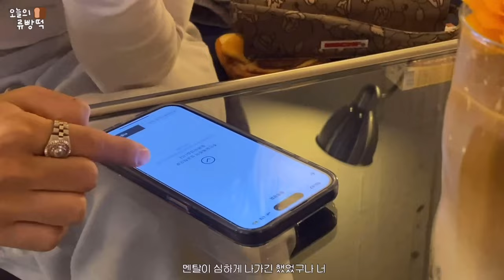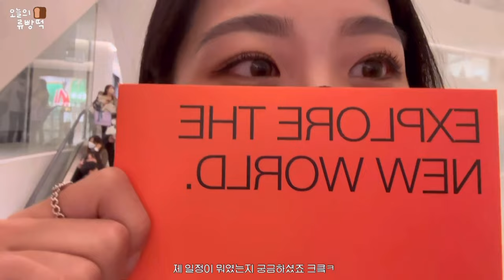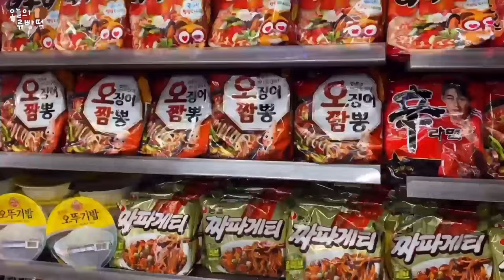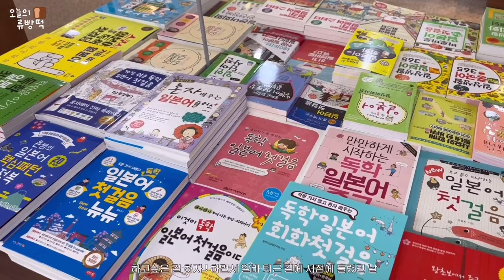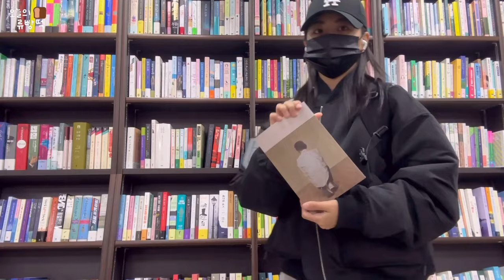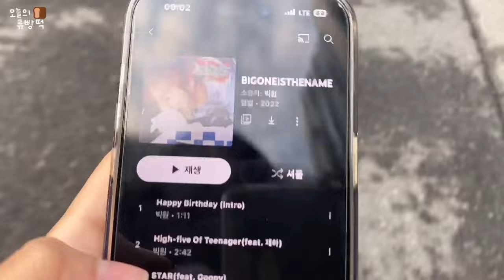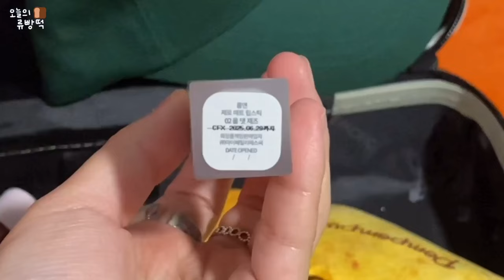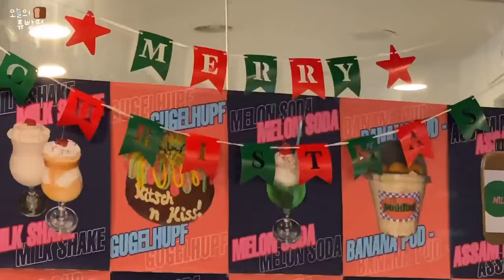[VLOG] 월간 빵떡 11월호 • -4kg? 오히려 좋아 | 더현대 서울 초대요? | 코드그라피 아우터 코디 Winter lookbook | 같이 촬영하러 가요 GRWM 📸🎄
;코드그라피 앰버서더 _Insta @uyrnib

안녕하세요 류빵떡 입니다 🍞❤️

올 해 마지막 업로드가 될 것 같아요,
빠르게 편집해 온다고 열심히 편집한 월간 빵떡 11월호 / 11월 브이로그 입니다 ! 🥨
이번 영상 역시 저의 코드그라피 앰버서더로써, 겨울 아우터 코디를 담아왔어요 🧤🧣
오랜만에 촬영도 하고, 서울도 다녀오고, 예쁜 트리도 보고
꽤나 바쁘게 보낸 저의 11월,
무려 18분이나 되지만 이번 영상도 재밌게 봐주세요 🫣💛

월 1회, monthly vlog 로 뵙기로 약속하고 바로 지각해서 너무 죄송한 마음 뿐이예요,,
저의 몸과 마음 그리구 멘탈까지 조금 더 단단하게 만들 수 있던 11월이었는데
앞으로는 조금 더 유튜브에 집중해보려고 다짐했어요.
차별화 된 영상은 아닐지라도 저의 다양한 모습들을 담으려 노력하는 빵떡이가 되겠습니다

제 영상을 시청해주시고 기다려주시는 모든 분들과 구독자분들,
너무 죄송하고 항상 감사드립니다
다음 영상 업로드까지 모두 감기 조심하시구 행복하쎄요
올 한해 마무리 잘 하시구, 내년에도 저 빵떡이와 함께 해 주세요
미리 메리 크리스마스 입니다 사랑해요 🎄🎁☃️❄️🍞❤️

+ 앞으로 류빵떡 유튜브 브이로그 컨텐츠는 '월 1회' 업로드 체제로 운영됩니다!